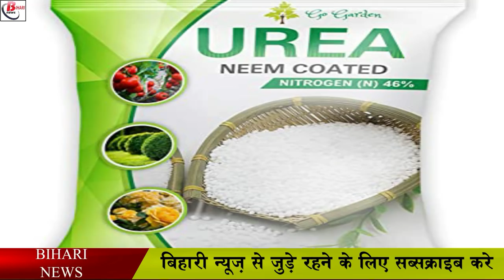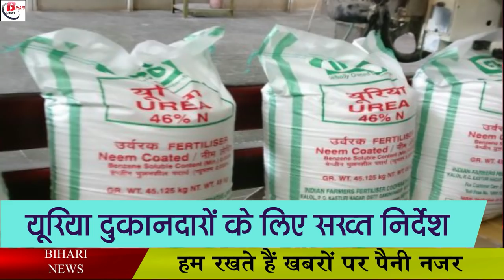पुरे बिहार में यूरिया को होगा एक दाम, ज्यादा वसूली करने वालो पर होगी कारवाई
Farmers often have to become scapegoats in the hands of shopkeepers, due to the non-fixation of the price of the product, many shopkeepers sell salmon to farmers at throwaway prices, while the farmers are also compelled to buy goods at expensive prices, although now Bihar Keeping in mind the convenience of the farmers, the Agriculture Department has publicly fixed the price of urea, under which now urea will be available in Bihar for Rs 266 at 45 kg per sack.